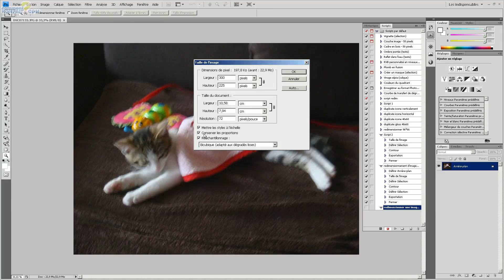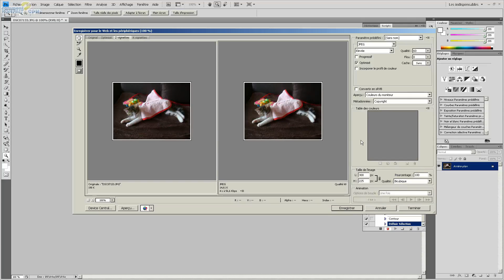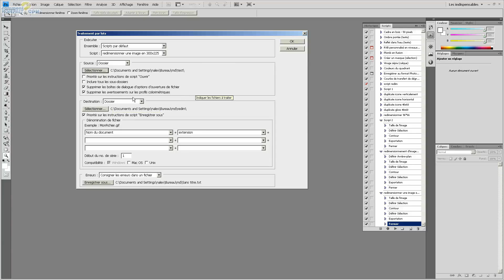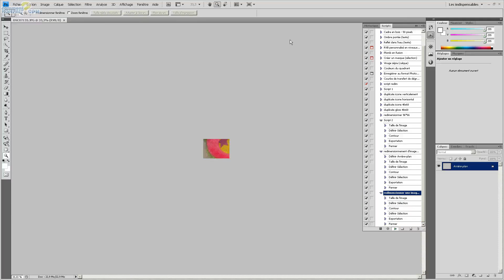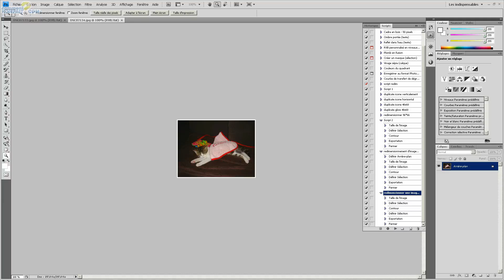Script Photoshop redimensionnement d'image